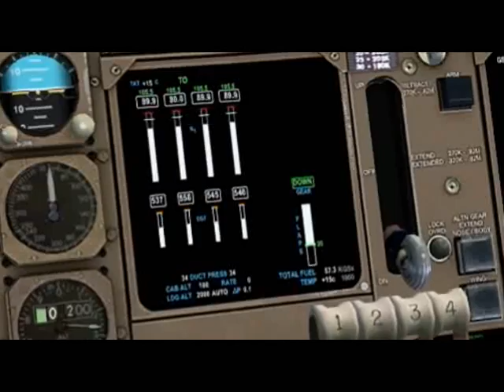Fly Me Away - FSX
A new movie from me - well overdue
featuring -
fly me away - goldfrapp